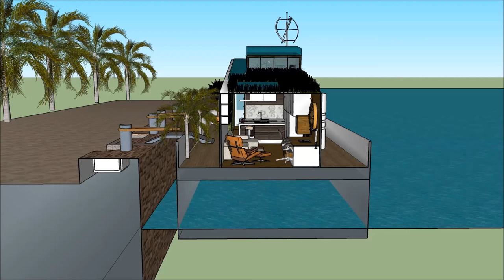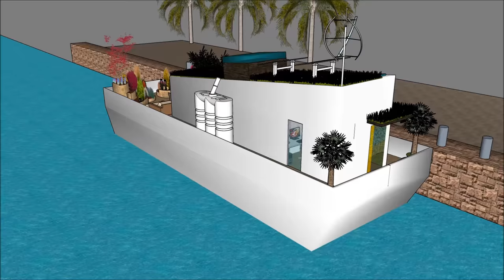Transformation from an old barge into a luxury contemporary houseboat плавучий дом in RUSSIA Moscow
The Transformation from an old barge into a luxury contemporary houseboat плавучий дом in RUSSIA Moscow is made to sustain quality of living as a worldwide concept:
or elsewhere. The Transformation from an old barge into a luxury contemporary houseboat плавучий дом in RUSSIA Moscow includes an Extravagant Barge Design ready for the extravagant user to rent the barge Houseboat iin

The Transformation from an old barge into a luxury contemporary houseboat плавучий дом in RUSSIA Moscow has three level plans with basement underneath it, which consist all the facilities needed for the renter. The Houseboat Barge has a unique modern contemporary design with unique architectural features. It has its own lounge area with gorgeous view of the bay.